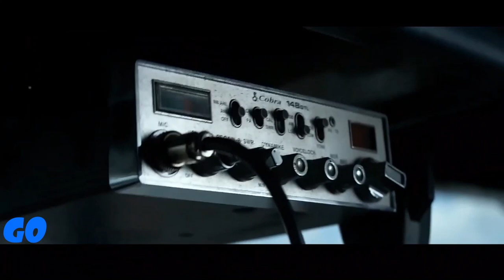Transformers 4 | Optimus Prime Dönüşüm | HD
SELAM ! GO İZLEYİCİSİ İŞTE FİLM HAKKINDA BİRAZ BİLGİ:
(Transformers 4 | Optimus Prime Dönüşüm)
(Transformers 4 )

Autobot ve Decepticon'lar arasında yaşanan son savaşın ardından dört yıl geçer. Savaşta Chicago şehri yerle bir edilmiş ve binlerce insan öldürülmüş olsa da dünya ve insanlık büyük bir tehditten kurtulmuş olur. İnsanlık yaralarını sarmaya çalışırken Amerikan hükümeti de Autobotlar ile arasındaki ilişkiye iyice koparmış, hatta hayatta kalanları yok etmeleri için CIA'de özel bir birim dahi kurulmuştur. Teksas'ta kendi halinde bir tamirci olan Cade Yeager, eline geçen hasarlı bir kamyoneti, parçalarını satma umuduyla kabul eder. Ne var ki bu kamyonetin yaralı bir Optimus Prime'dan başkası olmadığını anlaması uzun sürmez. Optimus Prime'dan aldıkları sinyallerle yola çıkan CIA ajanlarıyla başının derde girmesi de çok yakındır. Cade Yeager bir şekilde Optimus Prime'ı Chicago'ya ulaştırmak ve diğer Autobotlar ile iletişime geçmesini sağlamak zorundadır. Zira dünyayı tehdit eden güçlü bir düşman yola çıkmak üzeredir. Optimus Prime ve Autobotlar, Cade Yeager başta olmak üzere kendilerine destek olan insan topluluğunun yardımıyla başlarına gelen en korkutucu düşmanla yüzleşmek zorundadır...
Ehren Kruger'ın senaryosunu kaleme aldığı, yönetmenliğini ise bir kez daha Michael Bay'in üstlendiği filmin başrollerinde Mark Wahlberg, Nicola Peltz ve Jack Reynor yer alıyor.

Transformers: Kayıp Çağ, yönetmenliğini Michael Bay'ın yaptığı, senaryosunu ise Ehren Kruger'ın yazdığı 2014 Amerikan yapımı bilim kurgu filmi. Transformers serisinin dördüncü devam filmi olup başrolünde Mark Wahlberg görev almıştır
Gösterime giriş tarihi: 27 Haziran 2014 (Türkiye)
Yönetmen: Michael Bay
Film müziği: Battle Cry
Bilet gişesi: 1,104 milyar USD
Film müziğinin bestecisi: Steve Jablonsky, Hans Zimmer
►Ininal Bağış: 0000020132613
➜HENÜZ YOK

Videomuzu izlediğin için çok teşekkür ederiz umarım videomuzu izlerken beğenmişsindir.